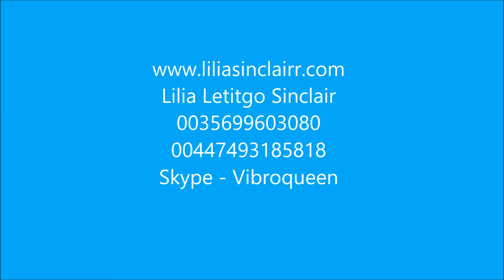Immersion Retreat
Time to sort yourcellf out?
Take some time in the sun to Immerse, let go, connect and feel the deep pull of the Divine?